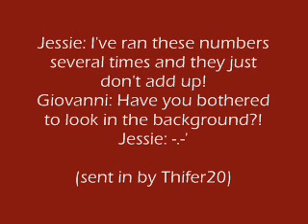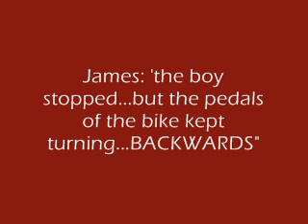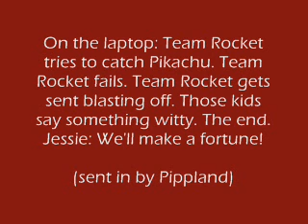The Better than You Recap #65